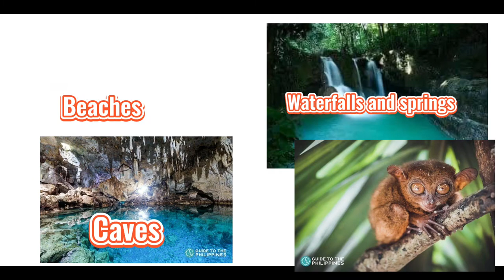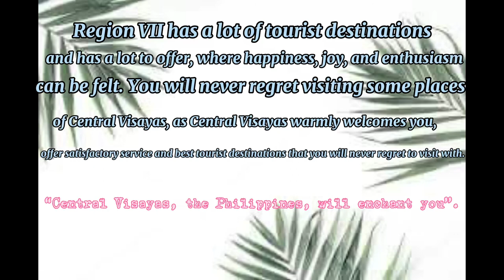PECHA KUCHA PRESENTATION/THE BEST OF REGION VII❤️